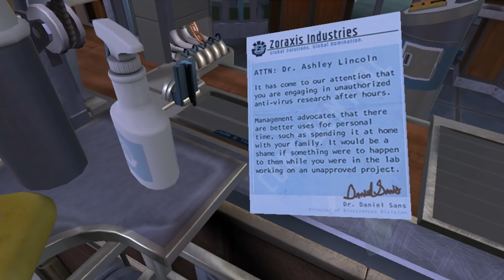Nerd³ in... I Expect You To Die